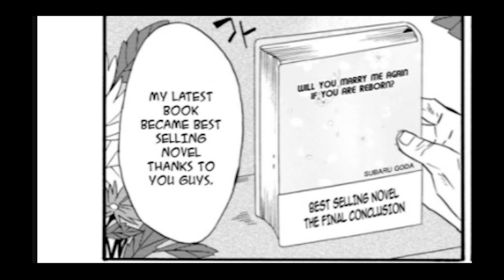This Manga Deserve a Moive.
This manga has only 22 chapters but the author was able to tell a beautiful story about an old couple that loves each other too much that I have read.